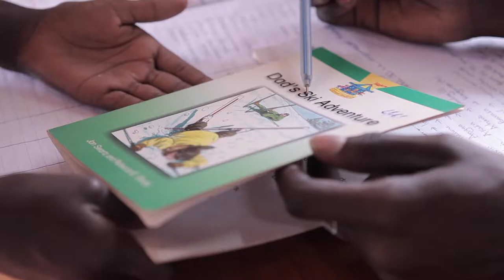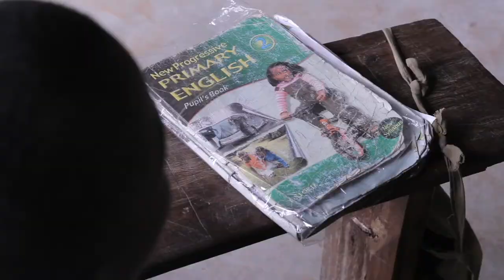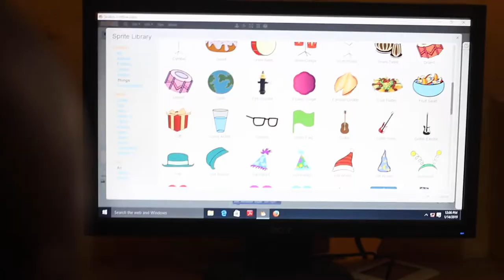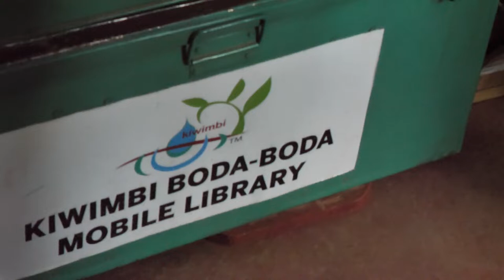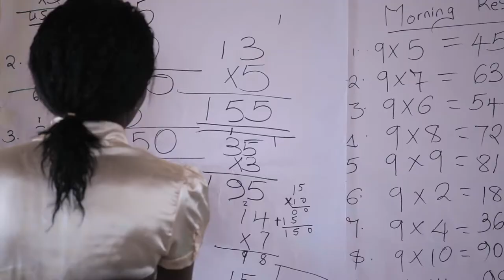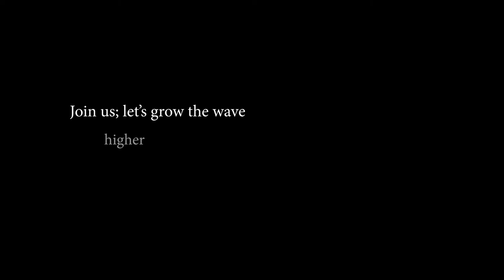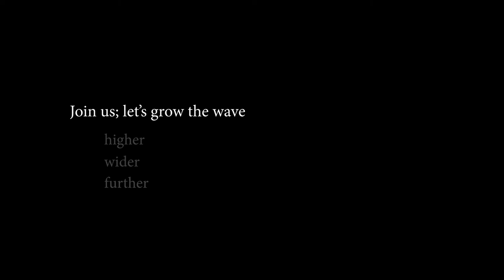KIWIMBI 10th Anniversary Video